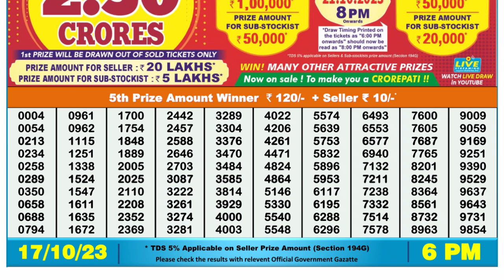🔴 Lottery Sambad Live 06:00pm 17/10/2023 Day Nagaland State Dear Lottery Result Pdf Download